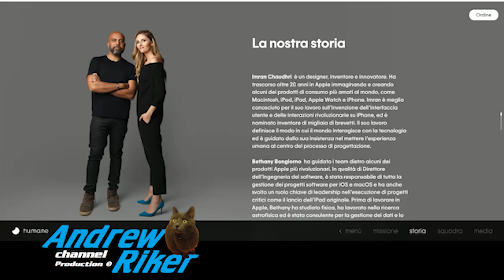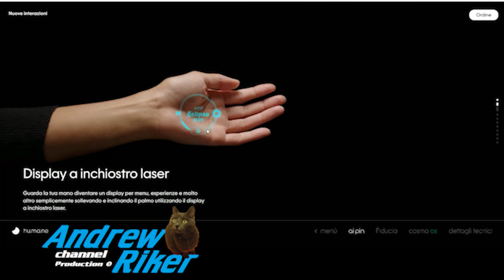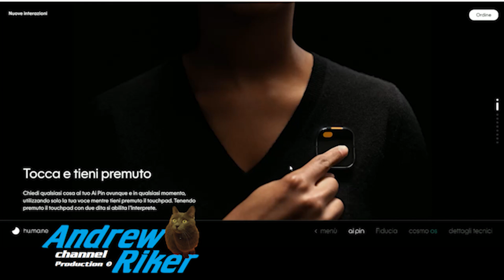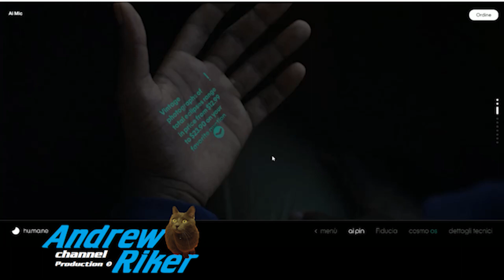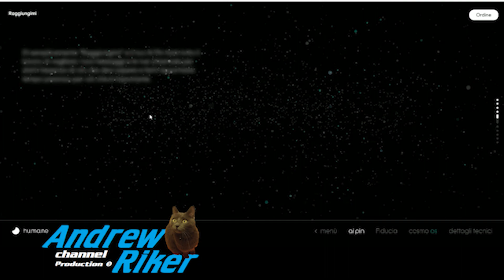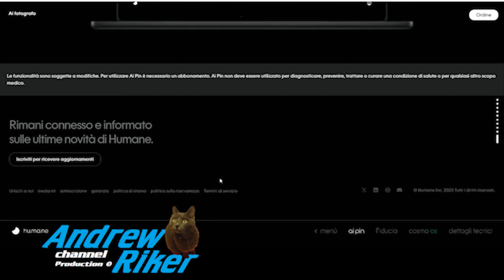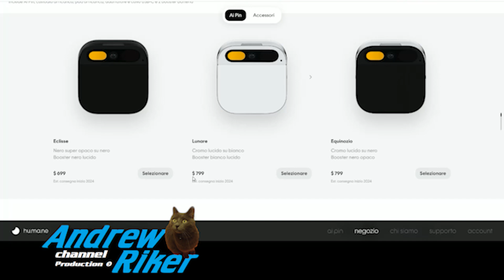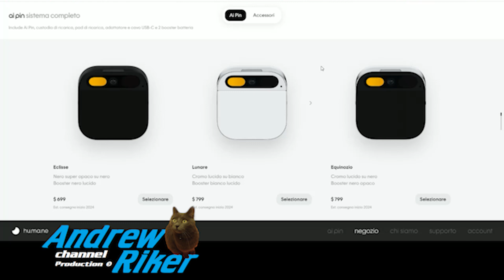AI PIN Il dispositivo mobile stile STAR TREK sfida il futuro degli smartphone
Un dispositivo indossabile con schermo laser proiettabile che permette di comunicare, gestire informazioni in tempo reale, fotografare, sentire musica gestire mail e chiamate, interagire con l'ambiente e con chi lo indossa e molto altro, questo è A.I. PIN , il dispositivo con l'intelligenza artificiale sempre con te, sviluppato e lanciato in USA dalla starup Humane.
Riuscirà a spodestare il trono allo smartphone?